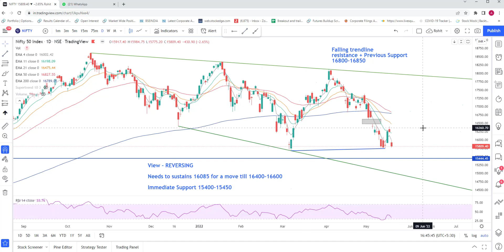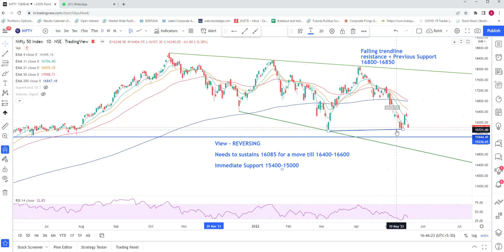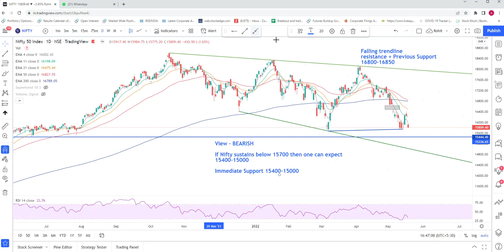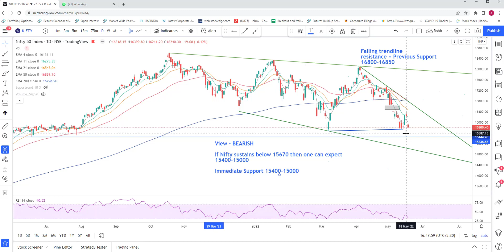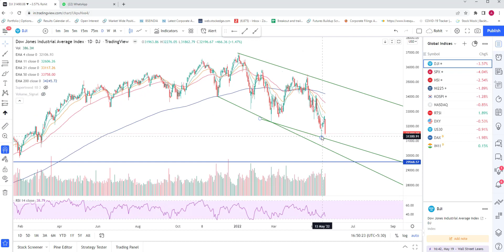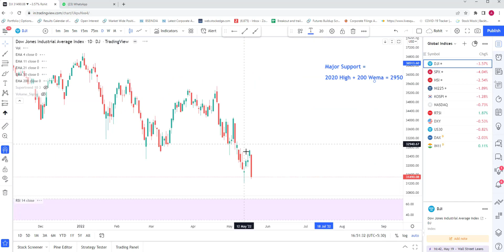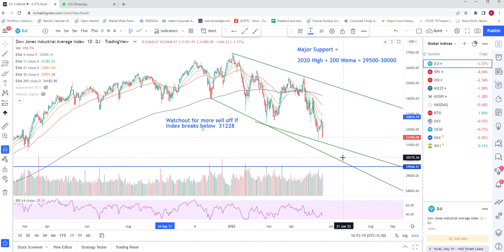Nifty, Bank Nifty, Dow Jones View - 20th May 2022